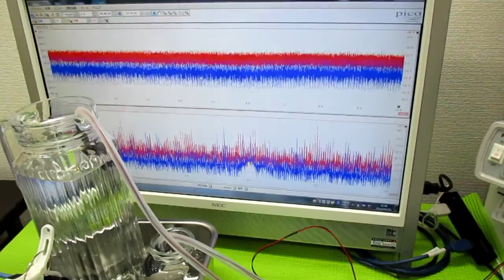音と超音波の組み合わせを利用した超音波制御技術 ultrasonic-labo